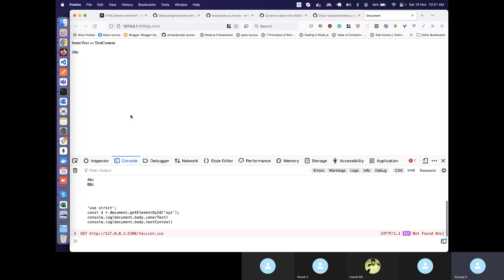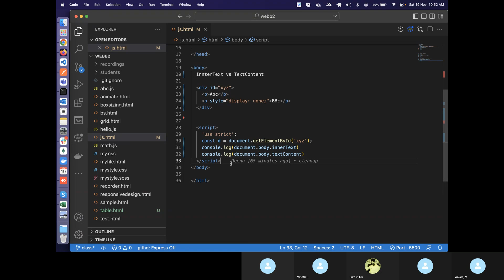innerText vs textContent 2022-11-19 (Telugu)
innerText and textContent - DOM _ HTMLElement properties comparison